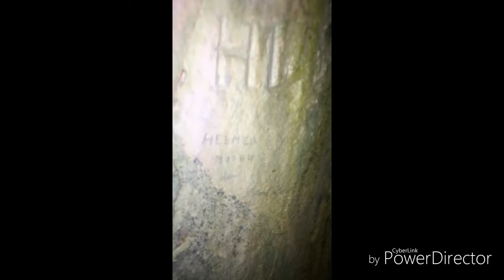Vi utforskar en grotta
Snapchat: Eddie Jonsson. Instagram: Eddielif05